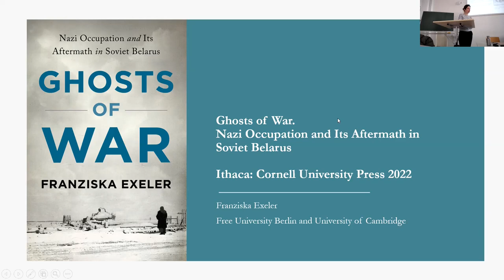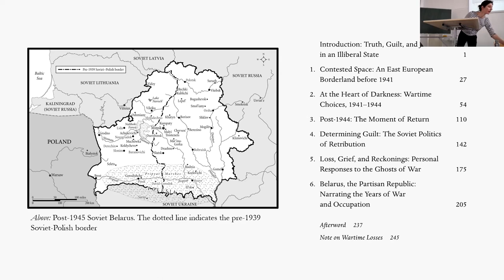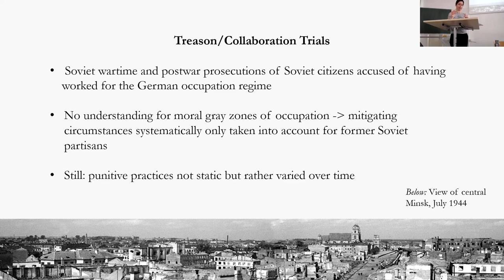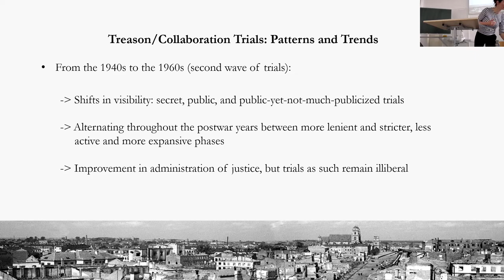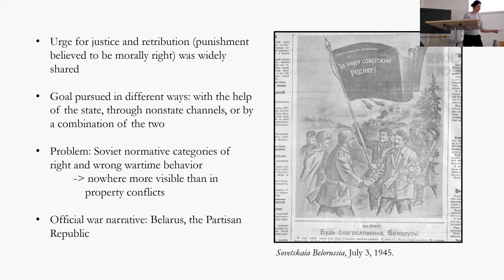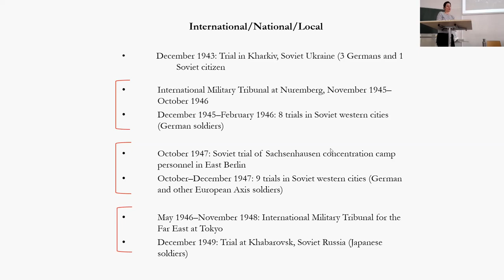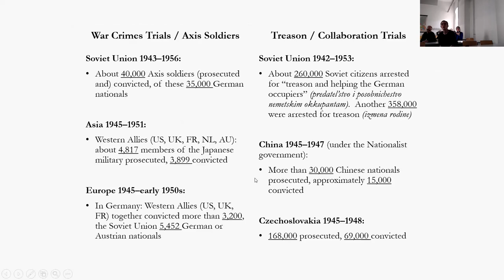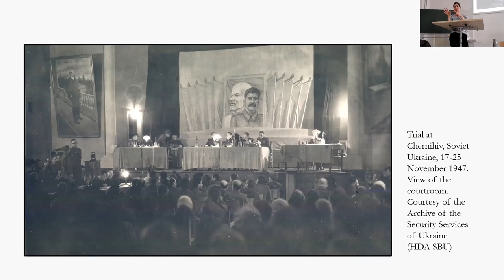Franziska Exeler: Ghosts of War. Nazi Occupation and Its Aftermath in Soviet Belarus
How do states and societies confront the legacies of war and occupation, and what do truth, guilt, and justice mean in that process? The talk examines people’s wartime choices and their aftermath in Belarus, a war-ravaged Soviet republic that was under Nazi occupation during the Second World War.

After the Red Army reestablished control over Belarus, one question shaped encounters between the returning Soviet authorities and those who had lived under Nazi rule, between soldiers and family members, reevacuees and colleagues, Holocaust survivors and their neighbors: What did you do during the war?

The talk analyzes the prosecution and punishment of Soviet citizens accused of wartime collaboration with the Nazis and shows how individuals sought justice, revenge, or assistance from neighbors and courts. It examines the many absences, silences, and conflicts that were never resolved, as well as the truths that could only be spoken in private, yet it also investigates the extent to which individuals accommodated, contested, and reshaped official Soviet war memory.

It is often assumed that in societies that experienced war, occupation, or violent conflict, the act of seeking justice and accountability contributes to the development of free public spheres and democratic societies (a process also known as transitional justice). In contrast, the talk asks how efforts at “confronting the past” played out within, and at times through, a dictatorship like the Soviet Union.

Franziska Exeler is Assistant Professor of History at Freie Universität Berlin and a Research Fellow at the Centre for History and Economics, Magdalene College, University of Cambridge. She received her PhD in History from Princeton University and held postdoctoral fellowships at the European University Institute in Florence and the International Center for the History and Sociology of World War II and Its Consequences at the Higher School of Economics in Moscow. Her book, Ghosts of War: Nazi Occupation and Its Aftermath in Soviet Belarus, has appeared in 2022 with Cornell University Press. The book is the recipient of the Ernst Fraenkel Prize awarded by the Wiener Holocaust Library in London.